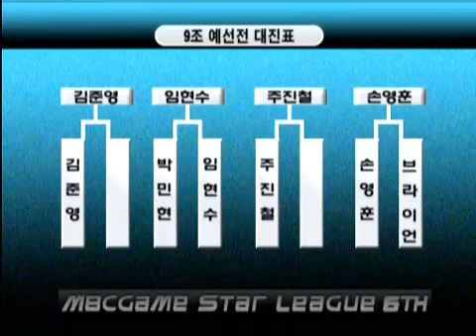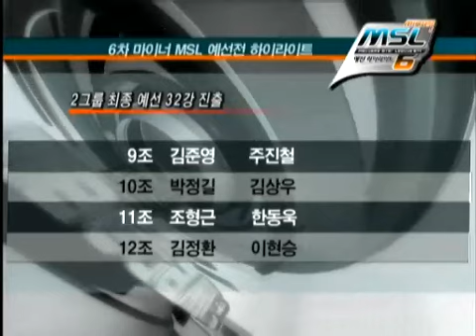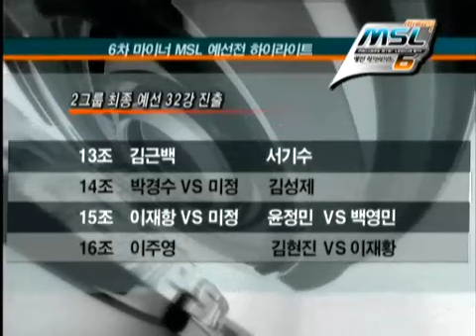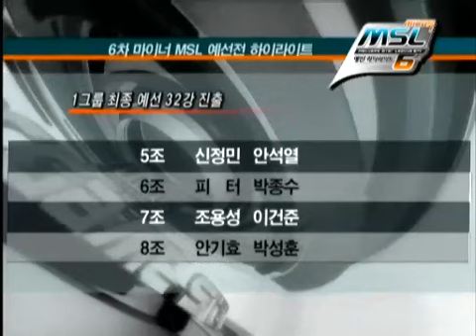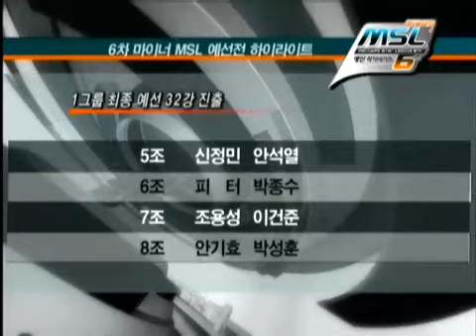MSL 6차 마이너리그 0117 1r 4b 박민현VS임현수 예선전하이라이트